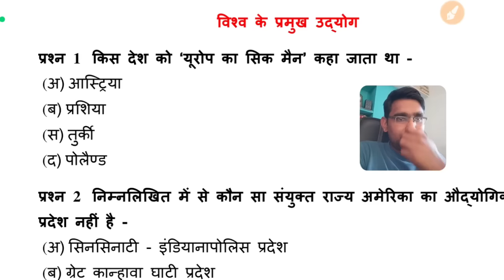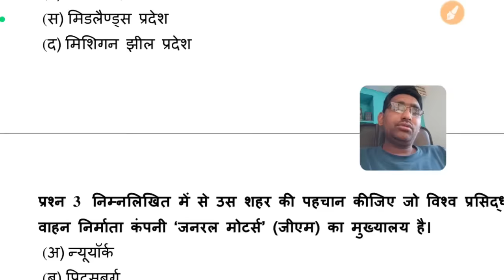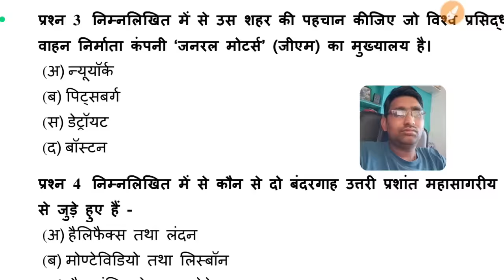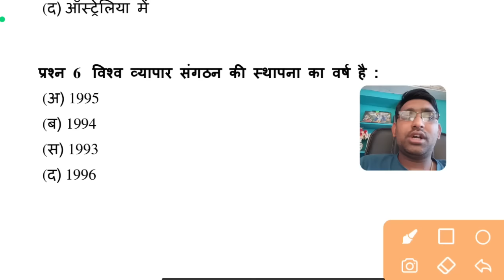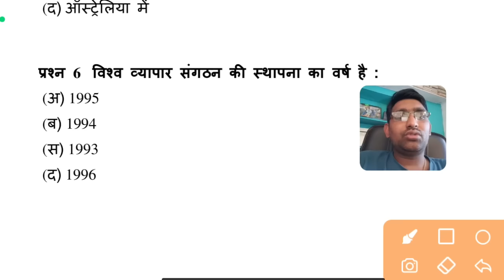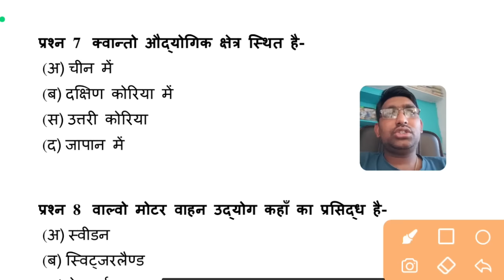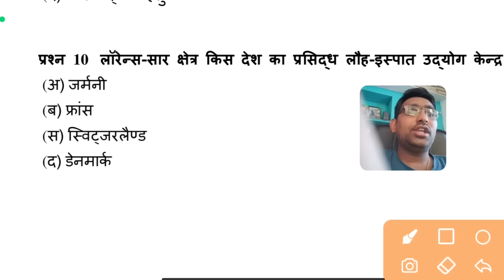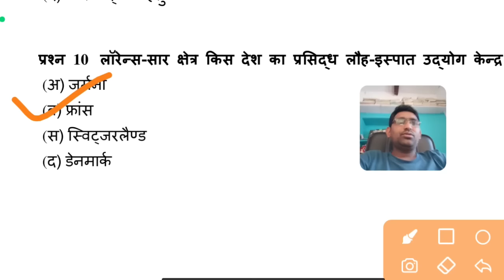GEOGRAPHY : विश्व के प्रमुख उद्योग | महत्त्वपूर्ण प्रश्न | Part 1st